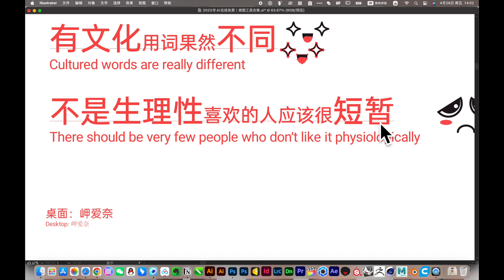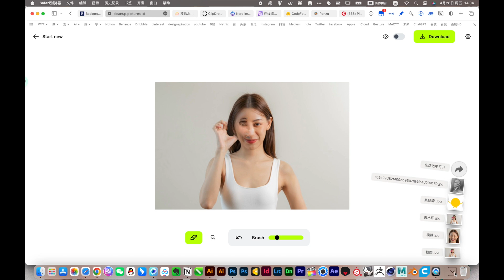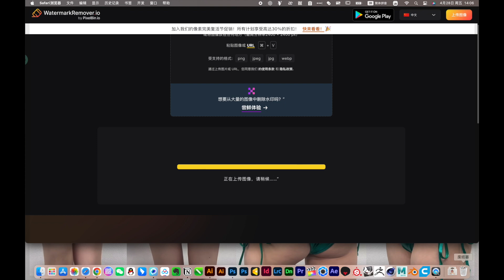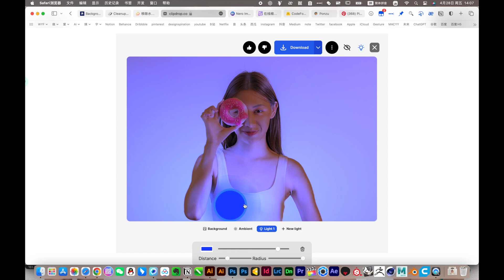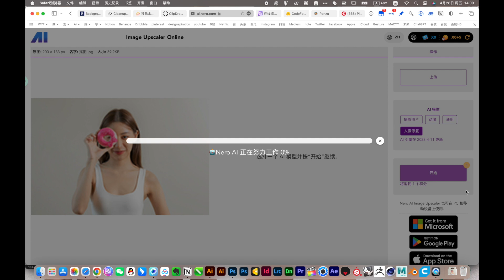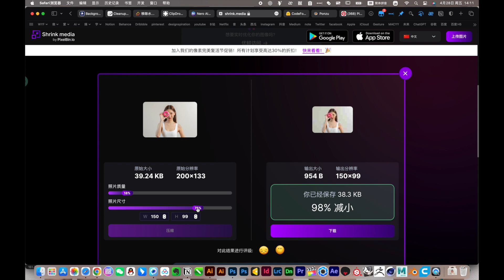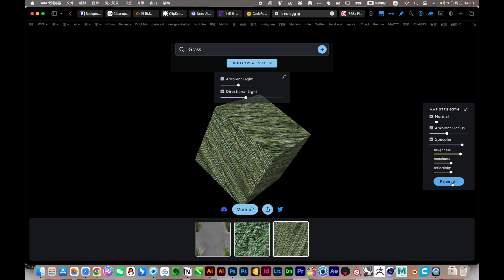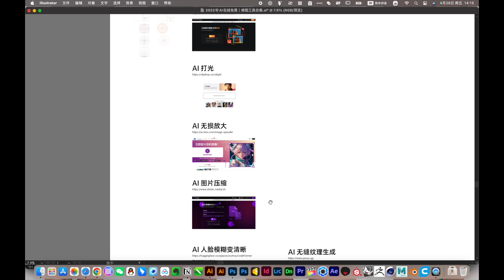🔥2023 AI Art Generators｜Free Ai Tools｜ai教程｜ai工具